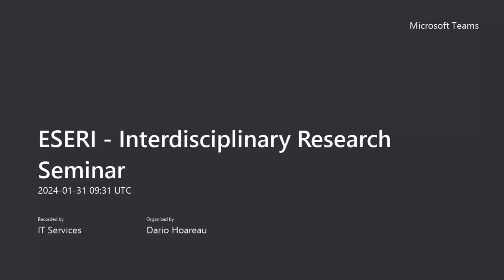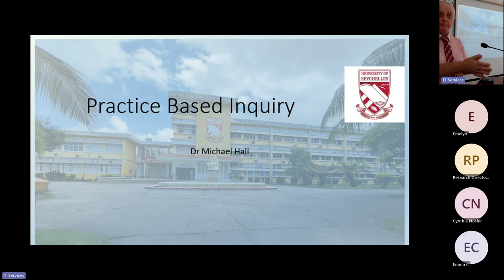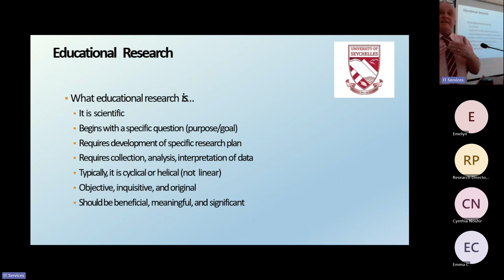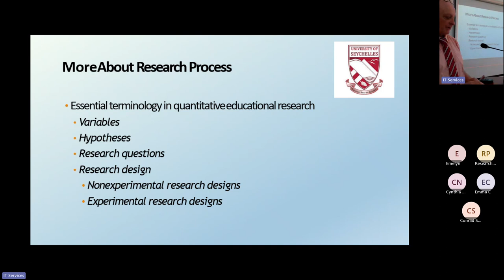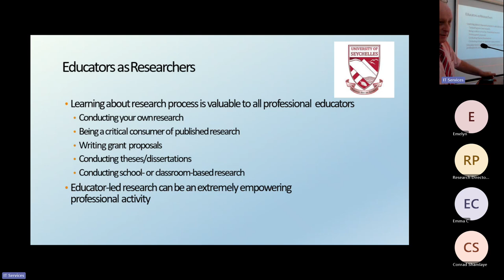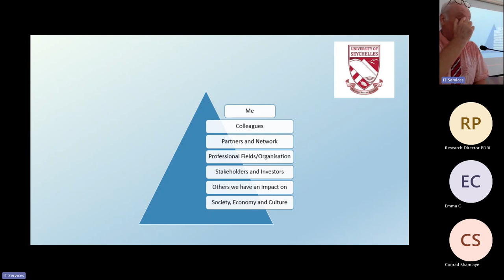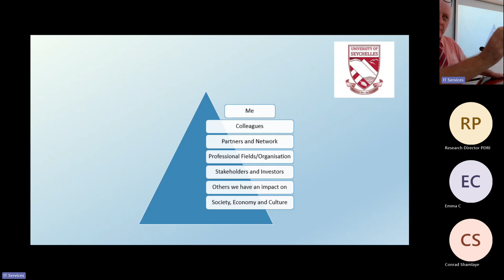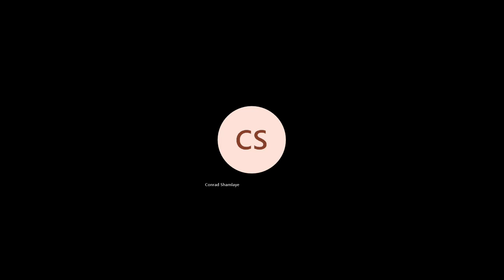Interdisciplinary Research Seminar - Practice Led Research by Dr. Michael Hall